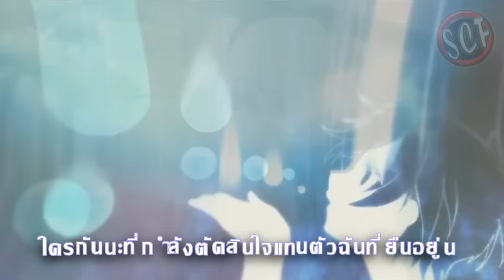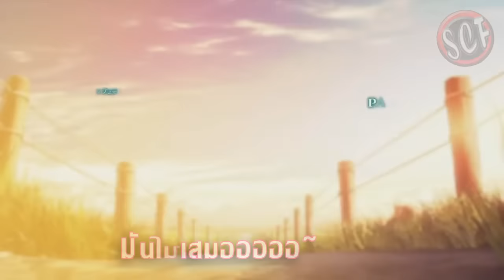Charlotte OP ภาษาไทย - Bravely You [Thai cover]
ลองเสียงกันหน่อยๆ ทั้งหมดเครดิตผมเอง[SCF-Aon]ทั้งหมดยกเว้น MVกับOPเป็นของต้นฉบับนะครับ ถ้าชอบก็เอาไปนั่งฟังแล้วก็ไลค์แล้วก็แชร์ด้วยนะคร๊าบบ
Anime : Charlotte

เนื้อร้อง :
โลกอันกว้างใหญ่ พร้อมสลายในพริบตา
สิ่งที่พูดมา ไร้ปราณี
นี่เธอน่ะ ฟังอะไร อยู่คนเดียว อย่างเงียบเหงา
ตัวฉันเอง กำลังมอง ฝันอันห่าง จากไปไกล

สิ่งที่ควรหรือไม่ควรที่จะเก็บเอาไว้หรือจะโยนออกไป
ใครกันนะที่กำลังตัดสินใจแทนตัวฉันที่ยืนอยู่นี่
ทุกๆสิ่งที่ฉันมีนั้นมัน ถุกกำหนดไว้แล้ว
ฉันจะขอไปถามพระเจ้าว่าท่านแน่ใจแค่กันแน่

ตอนนี้ตัวฉันเองไม่ได้โดดเดี่ยว
เธอจะเป็นคู่หูที่คอยอยู่เคียงข้างตัวฉัน~เสมอ~
มันไม่มีอะไรที่ฉันจะกลัว
แม้เธอกลายเป็นสัตว์ประหลาดน่ากลัว ยังมีฉัน~คอย~ตาม~ตื้อ~อยู่~